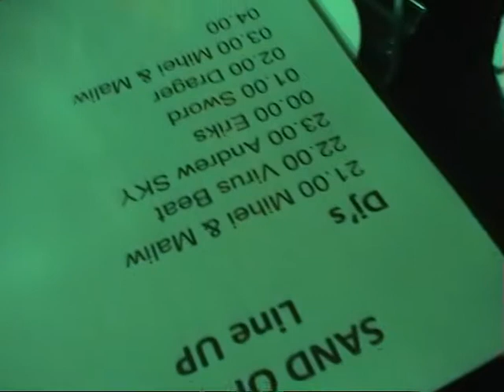DJ VIRUS BEAT.mpg